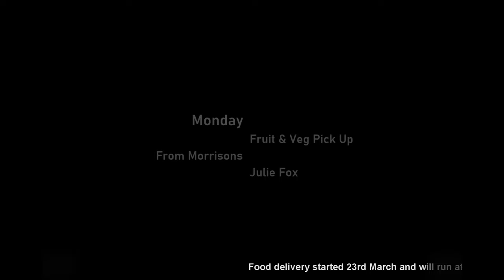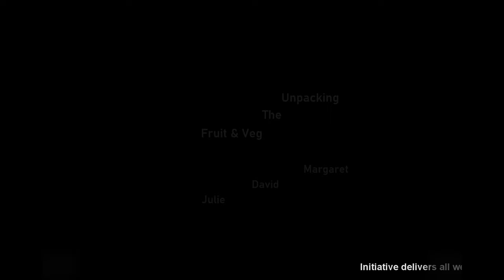PATCH - Wellbeing on Your Doorstep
Partick And Thornwood Community Help (PATCH).

“This film tells the story of a local charity’s response to the Covid 19 pandemic. Annexe Communities, like many community-led charities across Scotland – responded rapidly to support the most vulnerable members of their community by rallying the power of local volunteers to deliver food, have a friendly chat and be a vital connection during the long period of shielding.”